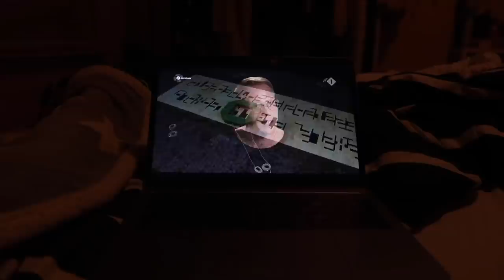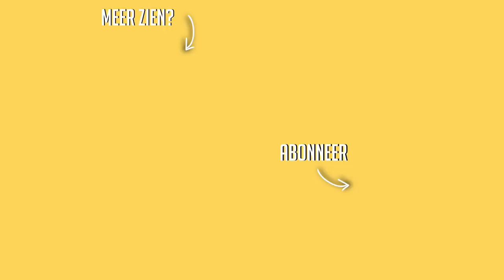Leuke avondjes met vrienden ☆ WEEKVLOG No. 180